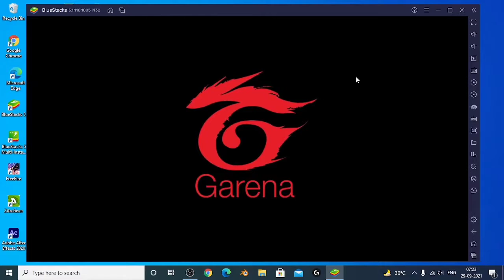FREE FIRE MAX NOT OPENED PROBLEM SOLVED IN TAMIL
FREE FIRE MAX NOT OPENING PROBLEM SOLVE IN TAMIL

FREE FIRE MAX NOT OPEN PROBLEM SOLVE IN TAMIL